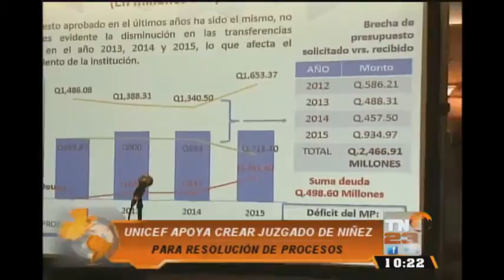Fortalecimiento en la atención a la niñez, urgencia para Unicef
Representantes de Unicef instan al Gobierno a colaborar en el fortalecimiento de la atención a la niñez y la creación de juzgados para la resolución de procesos. Unicef contabiliza 134 casos diarios relacionados con violencia sobre menores.